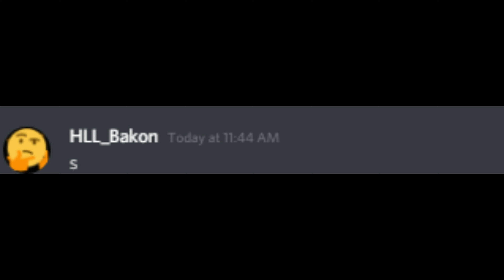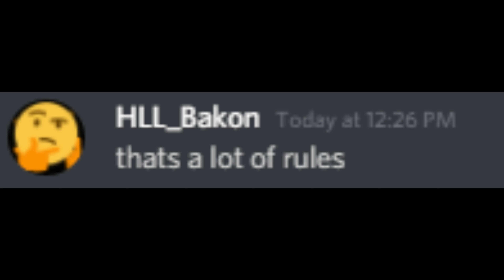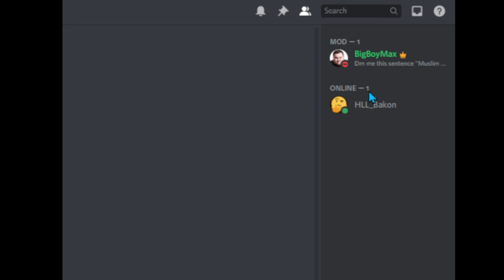Discord Mod vs Discord Member | Discord Series #1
Cool Discord video ;)

Join the rest of the fans in the links below ⤵

1. Meet me song lol